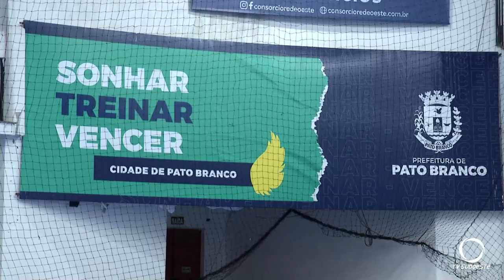Técnica Rafaela Nicolete renova contrato com Unidep Futsal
Esportes: Unidep Futsal renova contrato com a técnica Rafaela Nicolete, e anuncia algumas atletas para a temporada 2024.